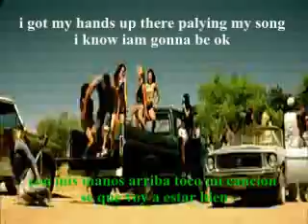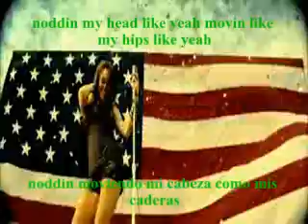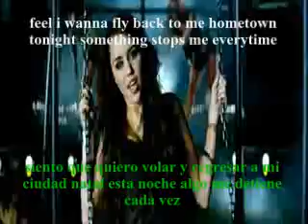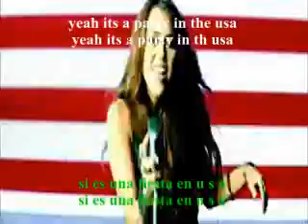its a party in the usa subtitulos.flv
Party in the usa miley cirus con subtitulos ingles y español